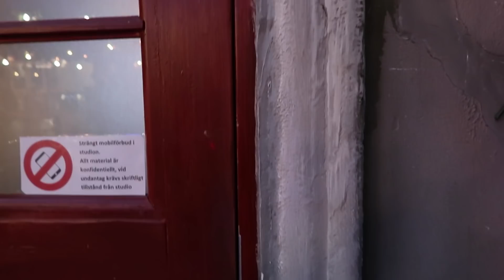EN DRÖM GÅR I UPPFYLLELSE *HELT FANTASTISKT*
En dröm har gått i uppfyllelse vi har i samarbete med UIP Sweden fått chansen att dubba en tecknad, animerad barnfilm.
Drömparken ( Wonderpark)

Här får ni följa med oss när vi dubbar filmen, kan ni gissa vilken karaktär vi har i filmen?

Filmen har Biopremiär 12 april alltså nu på fredag.
En fantastiskt film för dig och hela familjen.

Länk till film trailern.

Tusen tack till alla som kom på vårt bio event tillsammans med UIP Sweden.
Kärlek till er alla så underbart att ha er där, vi älskar er alla!

Vill du se bilderna och hitta din bild från förhandsvingen på filmen så hittar du dem här: